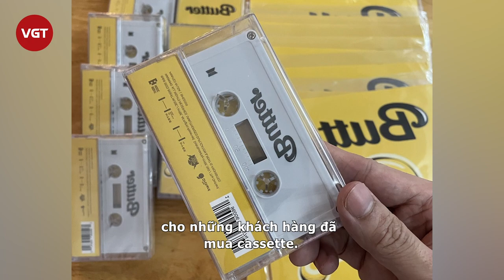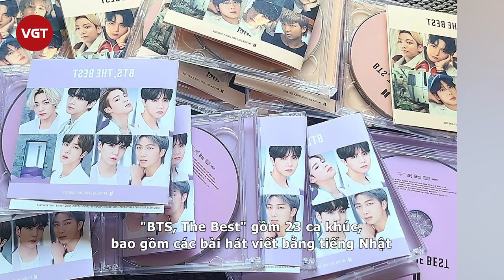Công ty BTS bị tố bòn rút tiền, biến ARMY thành máy rút tiền tự động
Kpop đã phát triển thành ngành công nghiệp quy mô lớn và các nghệ sĩ nổi tiếng toàn cầu, được người hâm mộ khắp nơi ủng hộ. Các công ty giải trí đang tận dụng sức nóng của Kpop để mở rộng hoạt động kinh doanh và Hybe, tập đoàn đứng sau BTS là người dẫn đầu.

Tuy nhiên, hoạt động kinh doanh của Hybe gây nhiều tranh cãi. Người hâm mộ của BTS liên tục chỉ trích công ty vì lợi dụng fan để kiếm lời. Gần đây, việc Hybe bán trang phục do Jin - thành viên nhóm BTS - thiết kế với giá đắt đỏ một lần nữa đẩy tranh cãi trong cộng đồng mạng lên đỉnh điểm.